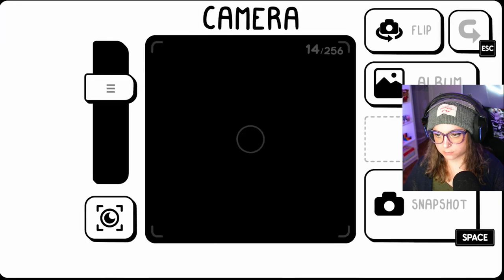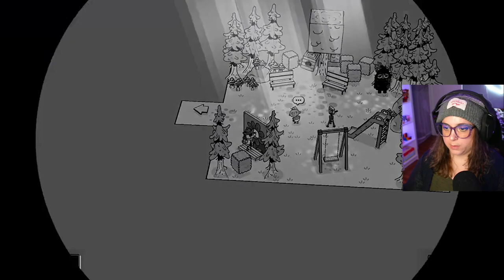Seeing the world through a new lens: TOEM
This video was recorded weeks ago, idk why it took so long for me to get it uploaded, but alas.

In this video, we embark on an adventure like no other in TOEM, a unique indie game that lets you see the world through a new lens, and honestly one of the cutest games I've ever played. Join me to experience a magical journey filled with puzzles, photography, and exploration in this captivating game!

📷 What's TOEM? A scenic hand-drawn world, where photography unlocks puzzles, reveals secrets, and brings joy in unexpected ways.

Drop your thoughts and any tips you have in the comments below!

00:00 - how did we get here?
01:35 - starting our adventure/how to play
06:45 - to oaklaville
13:05 - meeting an angry skeleton
18:53 - becoming a scout
23:48 - swag check
28:50 - seeing sights
32:57 - off to the next town